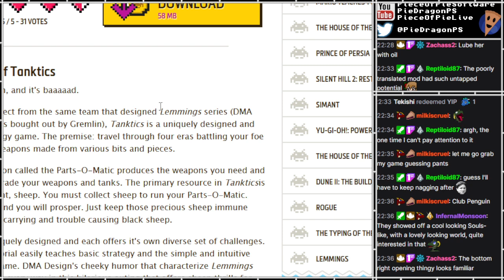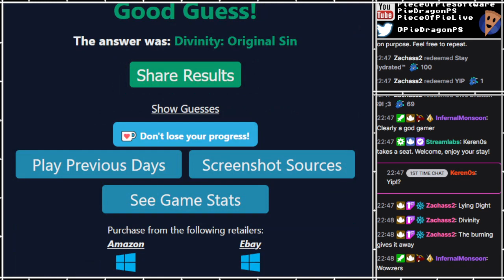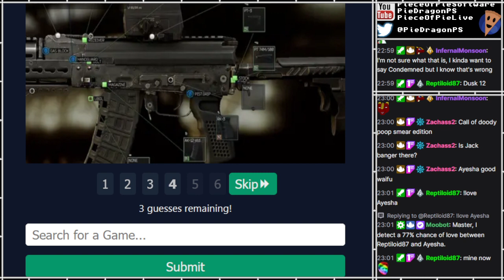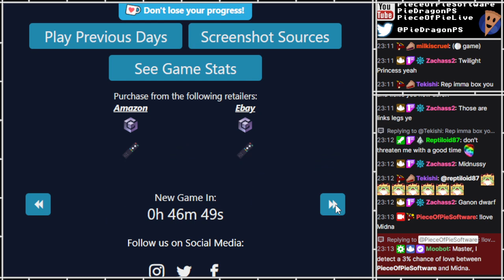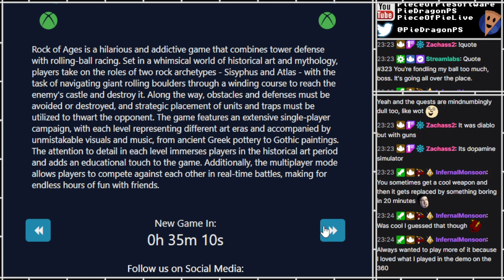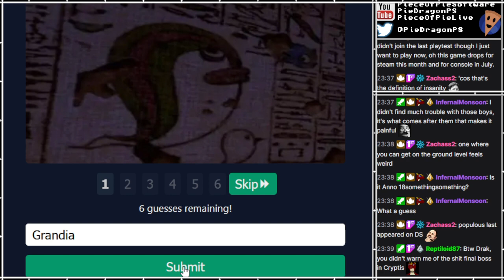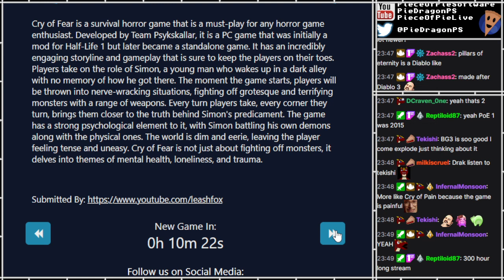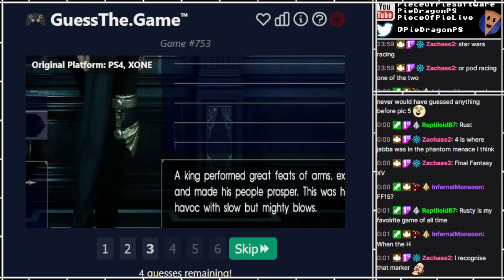GuessThe.Game [Session 14]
Part 14

I'm playing by not looking at chat for my first guess, but then taking chat help afterwards.
I know it's cheating, but don't worry!  It's not a competition!